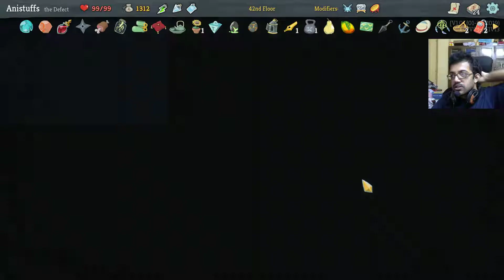Let's Slay the Spire - Daily Climb - 18 April 2019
What happens when you fuse card games and roguelikes together? The answer is this game. So Let's Slay the Spire!